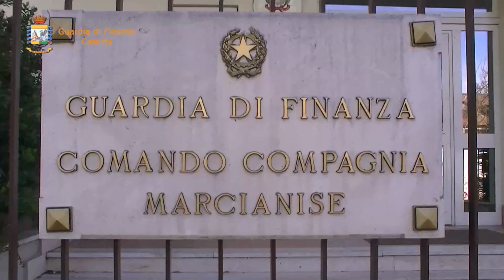Contrabbando e vestiti Marcianise